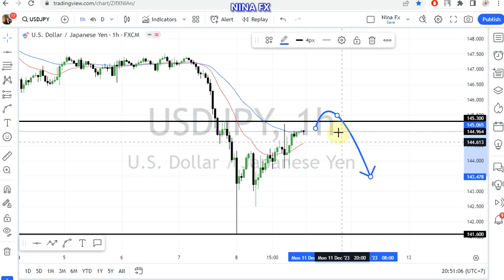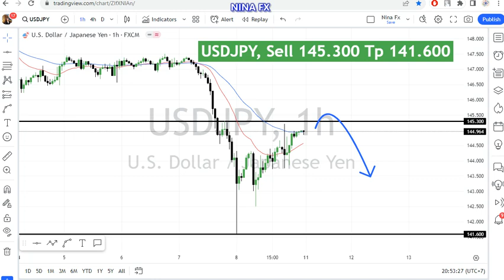USD JPY Daily Analysis for December 11, 2023 by Nina Fx